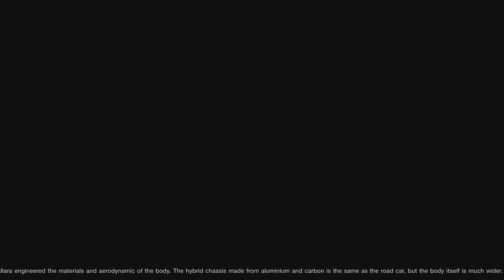Gran Turismo Sport TRB-GT Championship Round 3: Spa-Francorchamps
In this video I show my onboard footage from this recent race.